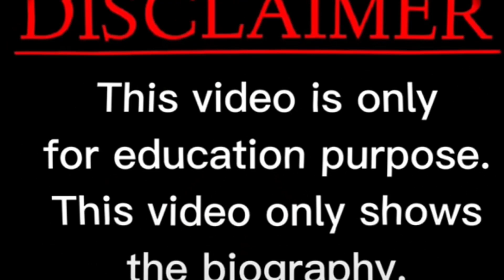Duen New & Latest Plus Size Model Plus Size Fashion Plus Size curvy model Wiki, Figure Age Bio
Duen New & Latest Plus-Size Model | Plus Size Fashion | Plus Size curvy model Wiki, Figure,Age,Bio,weight

Duen New & Latest Plus-Size Model | Plus Size Fashion | curvy model | Wiki | Figure | Age | Bio Latest Curvy & Plus Size Model Amaretto is a social media influencer, Famous Fashion Model. People know Latest Curvy & Plus Size Model Amaretto from her racy content on Instagram, where she has over three million followers. Similarly, the model. American plus size models, American Curvy Models, curvy fitness models, fashion nova models, Instagram star, Plus size models swimsuit, plus size models rsa, plus size models india, plus size models runway, Plus size models catwalk, plus size models dance, plus size models ramp walk, Plus size fashion, Plus size try on haul, plus size haul, plus size fashion show, plus size workout, plus size lookbook, plus size clothing haul, plus size curvy outfits, plus size curvy fashion model, plus size curvy bikini haul, plus size curvy outfit ideas, Plus size curvy fashion nova, plus size curvy ladies, plus size curvy models, curvy models fashion show, curvy models runway, curvy models catwalk, curvy models workout, curvy models haul, curvy models ramp, instawiki…

Welcome to celebrity news channel  Famous Celebrity Info !
Our Channel will give you Lifestyle Video on Bollywood, Hollywood, Cricketer, Famous People and Personality in light of 4-5 days investigate . Video will incorporate Net worth, Income, Property, House, Car, Private stream, Family, Awards and some more.

model plus
curvy plus size model
fashion model

Content Credit
Content Credit

1. We will give Content a full Quality Video.

2. Our Video will be Informative and Useful.

3. Connect with Famous personalities throughout the world.